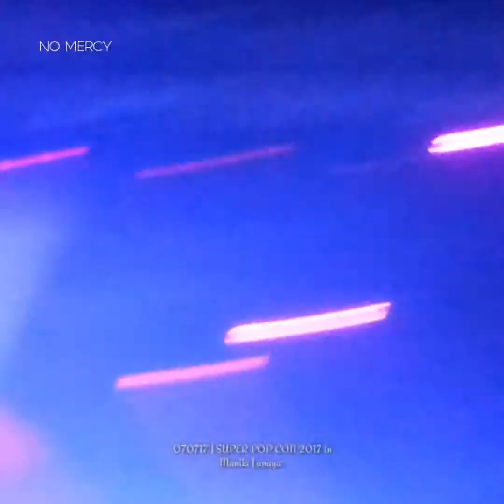070717 SUPER POP CON IN MANILA - B.A.P - NO MERCY Closer Ver.